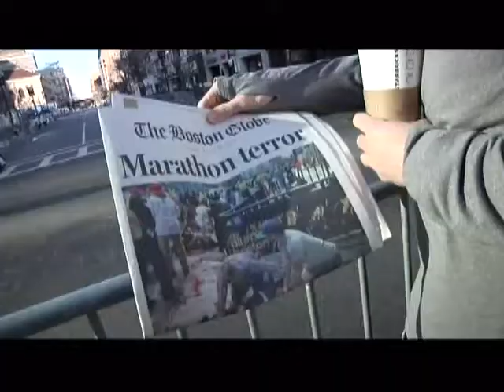Los residentes de Boston amanecieron con tristeza tras el atentado